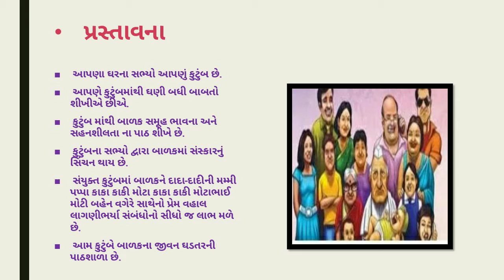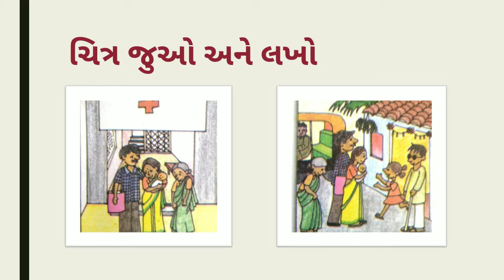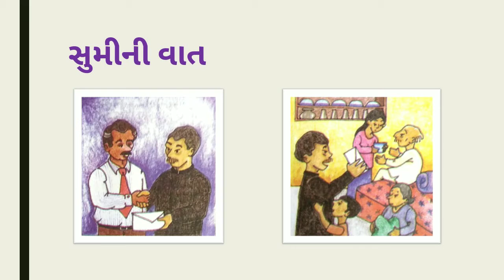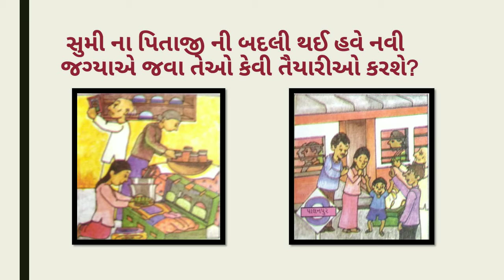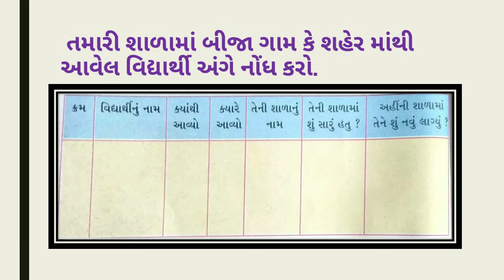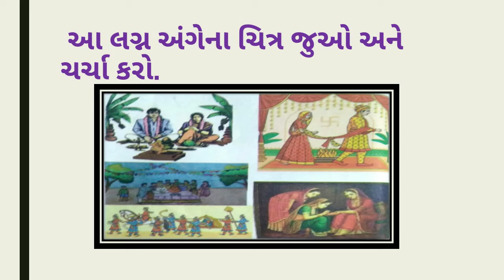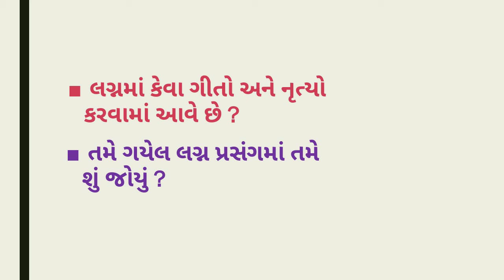STD:- 4 || Aaspaas || By Jigna Miss || Upasana vidhyalay || 12/10/20